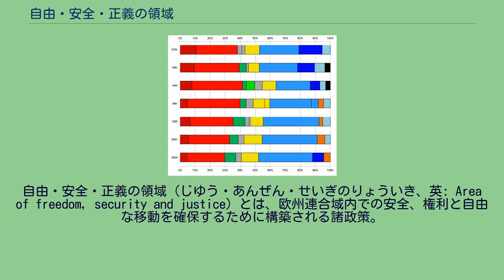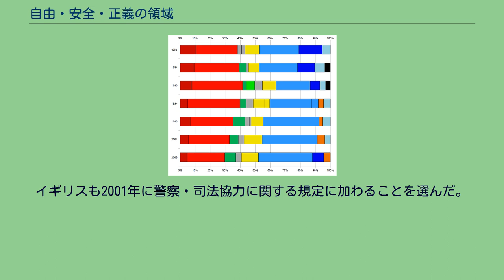自由・安全・正義の領域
自由・安全・正義の領域（じゆう・あんぜん・せいぎのりょういき、英: Area of freedom, security and justice）とは、欧州連合域内での安全、権利と自由な移動を確保するために構築される諸政策。
欧州連合の域内では国境が撤廃されており、そのために越境犯罪に対抗するために国境を越えた警察の協力を強化しなければならず、また最小限の司法基準も設定しなければならない。
具体的な施策として、欧州逮捕令状、シェンゲン圏、欧州対外国境管理協力機関による境界警備が挙げられる。
この領域を担当するのは、欧州委員会の司法・基本権・市民権担当、及び、内務担当の委員である。
両委員は、EU市民権や、差別、薬物、組織犯罪、テロリズム、人身売買との闘い、人の移動の自由、移民、難民、民事および刑事における司法協力、警察、関税協力、そして加盟希望国におけるこれらの取り組みを扱う。
またこれらを担当する部局は、欧州委員会の司法総局と内務総局である。
また欧州司法機構や欧州刑事警察機構でもそれぞれで司法や警察協力を進めている。
このほかにも欧州警察大学校、欧州警察長官タスクフォース、欧州国境沿岸警備機関がある。
長らく欧州連合は司法および内務の分野で、広範にわたって権能を拡大させてきた。
そのために連携した行動を調整するような機関を設立してきたのである。
そのようなものには、警察部隊の連携を担う欧州刑事警察機構、検察官同士の協力を担う欧州司法機構。
国境管理当局間の協調を担う欧州国境沿岸警備機関がある。
また欧州連合では、域内での国境検査が撤廃されたシェンゲン圏の警察・入国管理当局で共有されているデータベースを提供するシェンゲン情報システムを運営している。
さらに欧州連合では犯罪者引渡、親族法、難民法、刑事司法などが制定されている。
基本条約では長らく、性差別や国籍差別の禁止を定めている。
近年では人種、宗教、身体障害、年齢、性的指向による差別の禁止についても法制化されるようになっており、職場における性差別や人種差別についての法令が施行されている。
2006年、コートジボワールにおいてヨーロッパの船舶が有毒廃棄物を不法投棄した事件は欧州委員会が有毒廃棄物に対する法制度の整備を実施していくきっかけとなったできごとであった。
環境担当委員のスタヴロス・ディマスは「これほどの有害な廃棄物が欧州連合から持ち出されるなど絶対にあってはならないことだ」と述べている。
しかしながらスペインなどの一部加盟国では有害廃棄物の輸送を犯罪としていなかったこともあり、司法・自由・安全担当委員フランコ・フラッティーニとディマスは「環境犯罪」に対する刑を定めることを提案した。
この提案の正当性については2005年に欧州司法裁判所で審議され、正当性に疑いがないことが確認されている。
この判決は、基本条約の規定を超えない限りにおいて欧州委員会が超国家的原理により刑事法を制定することができるという判例となった。
欧州議会では欧州連合の権能に刑事法の制定を含めないとする動議が検討されたが、否決されている。
ただし2007年10月に欧州司法裁判所は、欧州委員会がどのような刑罰を課すかということは提案できないとし、あくまでも刑事罰の対象となるということを提案するのみにとどまるものであるとした。
欧州委員会は、ユーロ紙幣とユーロ硬貨の偽造、クレジットカードおよび小切手についての詐欺、資金洗浄、人身売買、コンピュータへの不正侵入およびウィルス攻撃、民間部門における汚職、海洋汚染をヨーロッパの犯罪として列挙している。
安全と司法における協力の第1歩が踏み出されたのは1975年のことであり、この年に加盟国の司法・内務担当閣僚による会議体 TREVI が創設された。
実務的な協力としては最初のものとなったのが、欧州連合域内の国境を開放する1990年署名のシェンゲン協定施行協定である。
これとは並行して、ダブリン規則では警察の協力が定められた。
入国管理や警察協力といった内務政策についての協力は、3つの柱構造のひとつとして司法・内務協力を定めた欧州連合条約において正式に導入された。
司法・内務協力は欧州共同体の柱と比べて政府間主義の色合いが強く、その政策決定にあたっては全会一致を要し、そのため手続きには時間がかかった。
そのような制度においても欧州連合は、1993年に欧州薬物・薬物中毒監視センターを、1995年に欧州刑事警察機構を創設した。
また1995年には個人情報の保護に関する指令をはじめて定めた。
1...